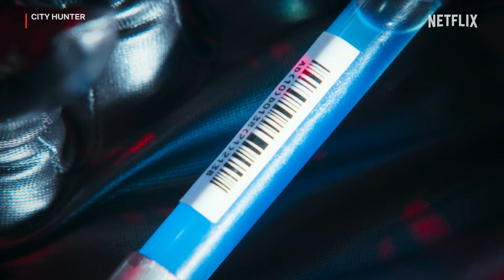คุณหัวเราะในวันที่ผมเอาฮา ระวังเสียน้ำตาในวันที่ผมเอาจริง - City Hunter | Netflix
บทจะตลกก็ฮาสุดขีด บทจะโหดก็ปรี๊ดสุดขั้ว งานนี้ไม่ได้เรียกว่าทำร้ายผู้หญิง แค่ปกป้องผู้หญิงอีกคนต่างหาก!

มาร่วมติดตามความป่วนปนฮากับภารกิจของ ซาเอบะ เรียว และ มากิมูระ คาโอริ ครั้งนี้ได้ใน City Hunter วันนี้ที่ Netflix เท่านั้น

ติดตามความเคลื่อนไหวของ Netflix Thailand ได้ที่

ซาเอบะ เรียว นักสืบเอกชนผู้มีทักษะแม่นปืนขั้นเทพและเจ้าชู้ตัวพ่อ จับพลัดจับผลูมาร่วมมือกับน้องสาวของคู่หูเก่าผู้ล่วงลับ เพื่อไขความจริงเบื้องหลังการตายของเขา